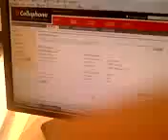will at helio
Sent from my Helio Ocean